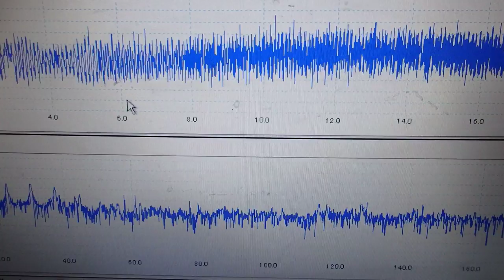オリジナル超音波伝搬実験 （超音波システム研究所 ultrasonic-labo）